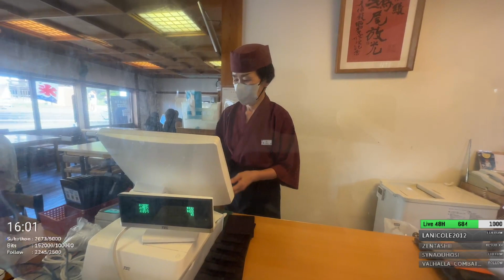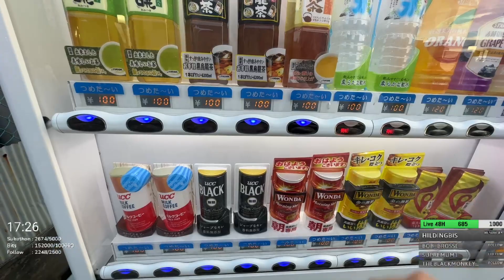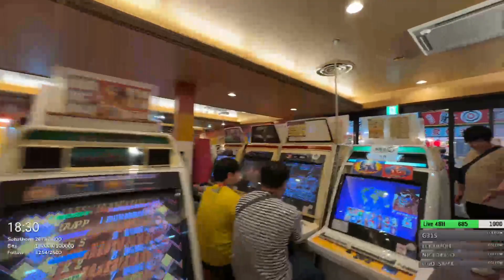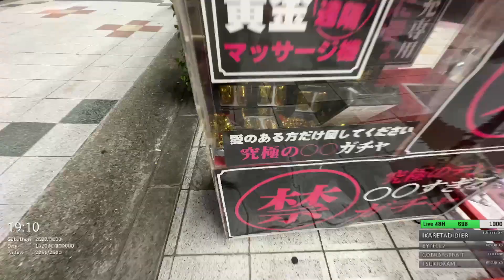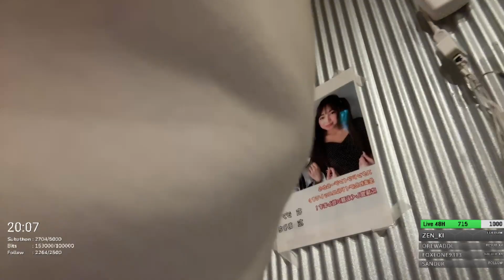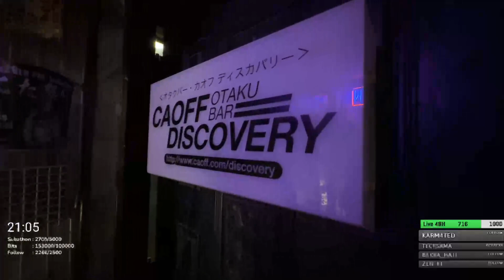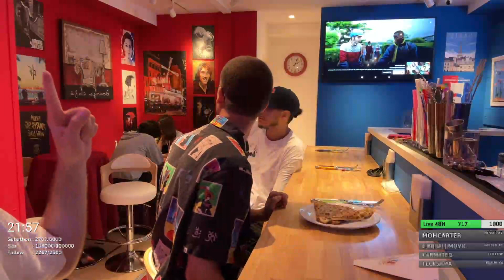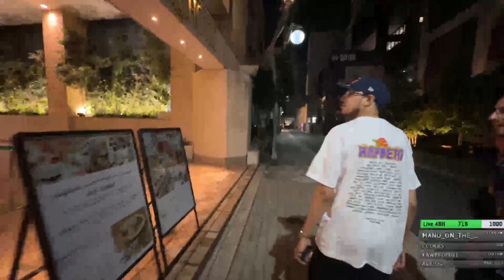[Twitch] Bouddha géant, danse contemporaine de la machine à laver et soirée avec DDL et Honki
Un live incroyable

Viens sur Twitch pour ne rien rater !